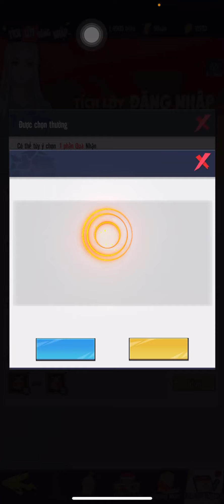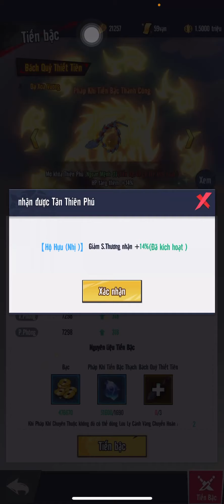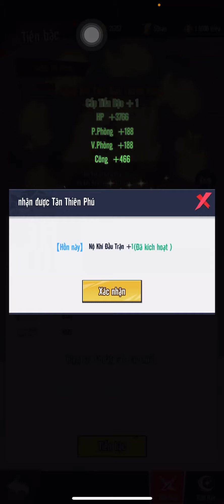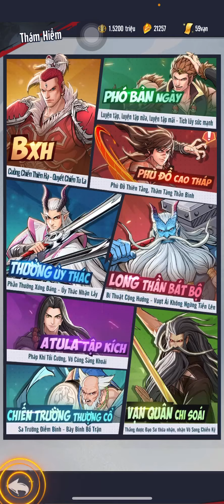Tây Hành Kỷ VTC - ĐUA TOP 1 BXH PHÁP KHÍ VÀ ÚP LỰC CHIẾN LÊN 150M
CODE TÂN THỦ hấp dẫn sau nha :🎁🎁🎁
9NHANSAM
9TAMKINH
9PHAPKHI
9TAYHANHKY
9WESTWARDM
9VEQUAY
9THANTHU
9ANDROID8
9CHIMSE